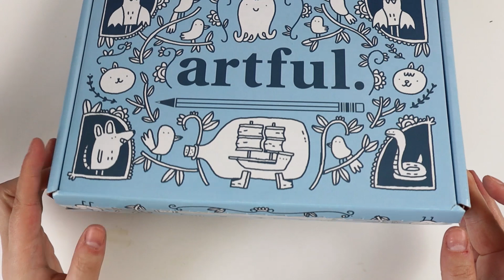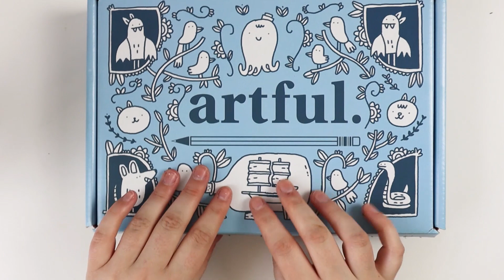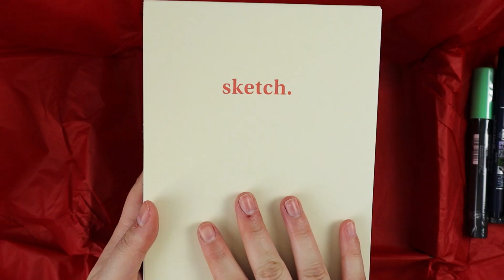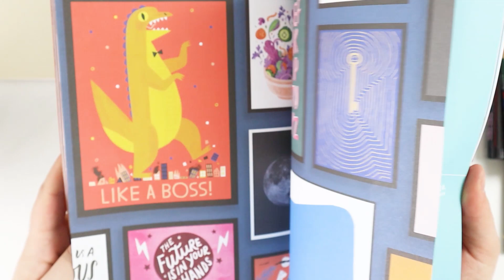POSCA Markers?! Trying out a NEW Mystery Art Box (Artful)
In this video, I try out Artful. A quarterly subscription box with premium tools tailored to a specific type of artistry.

❤ Common art supplies ❤

Mars Micro Mechanical Pencil Width: 0.5mm

Faber Castell 9000 graphite pencils

Shinhan Touch Liner drawing pens - Set of 7 Black pen